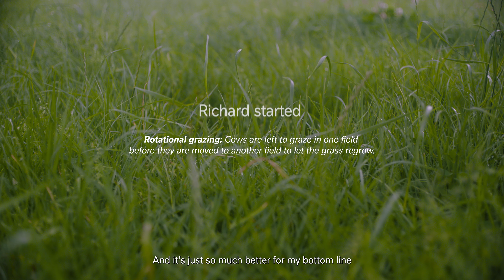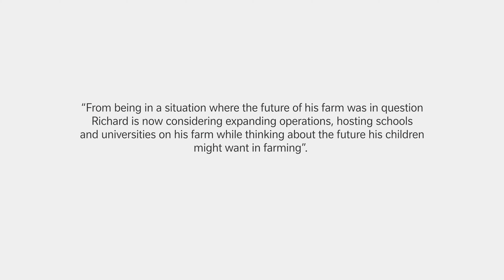Nestlé Milk Plan - A Farmer's Experience